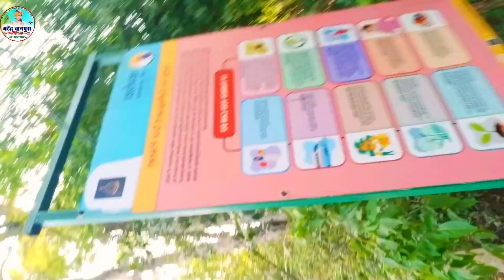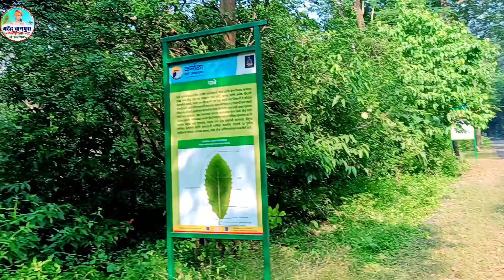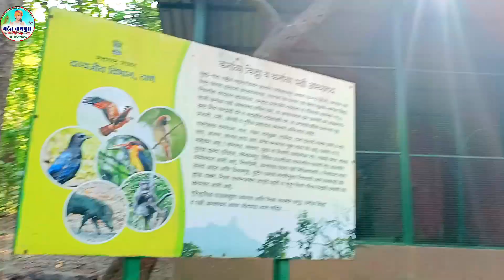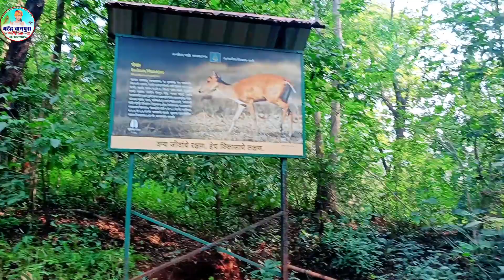Mumbai karnala Bird sanctuary enjoy vilog video // mumbai video //मुम्बई का फेंमस अभ्यारण्य